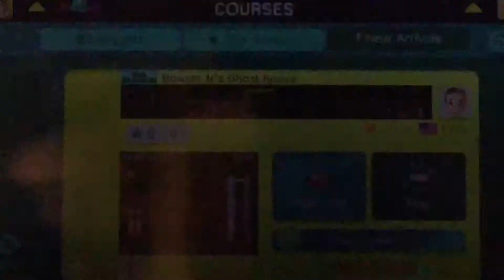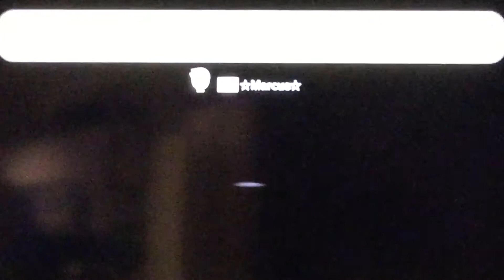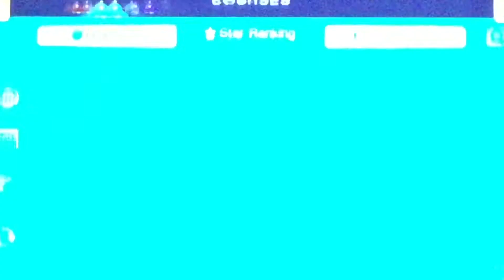Super Mario Maker - RAGE QUIT EVERYDAYYYY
The place where you make Mario games! And play other worlds! This a a creative game!

Outro: Artist: Boss rug don